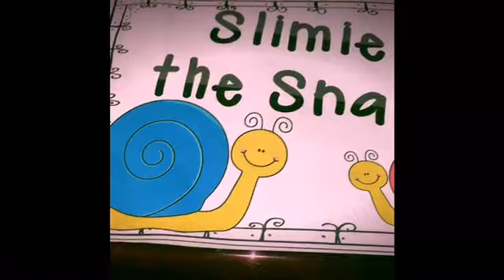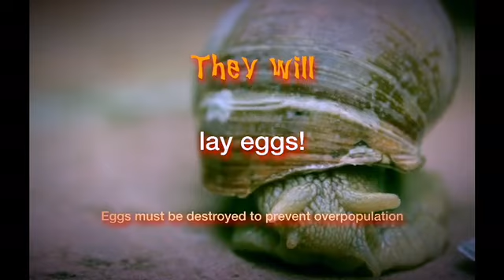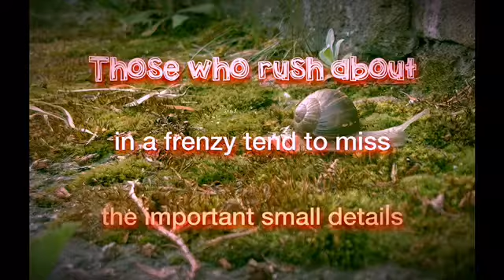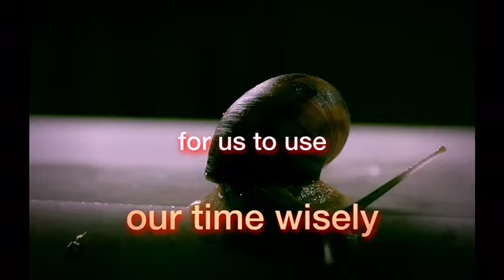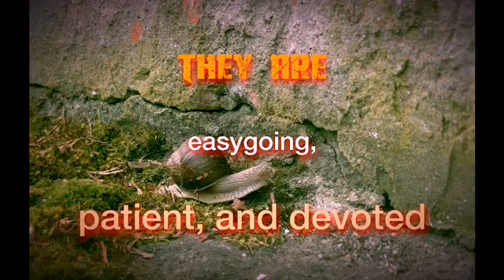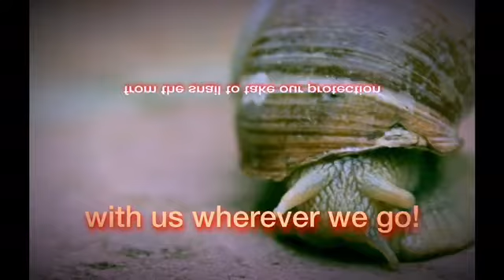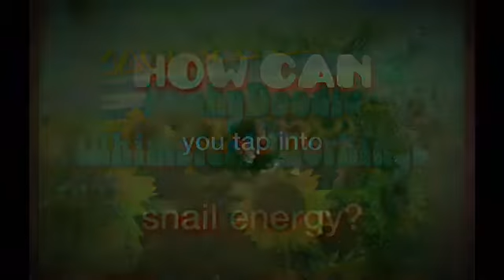I Need a Pet Snail!